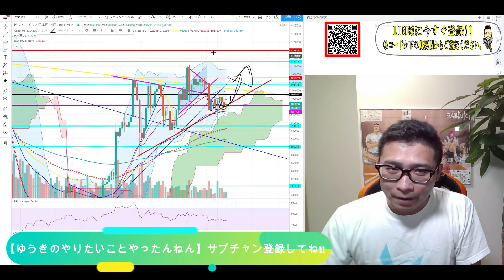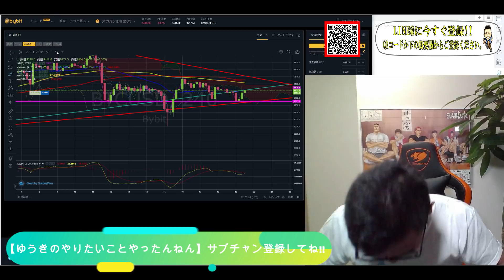【仮想通貨】ビットコイン相場分析 下降トレンドをブレイク!?103万円抜けたら大きく上昇!?